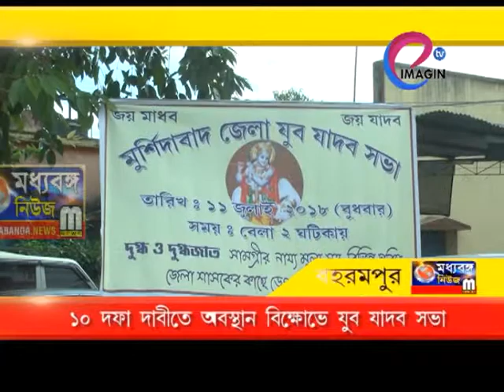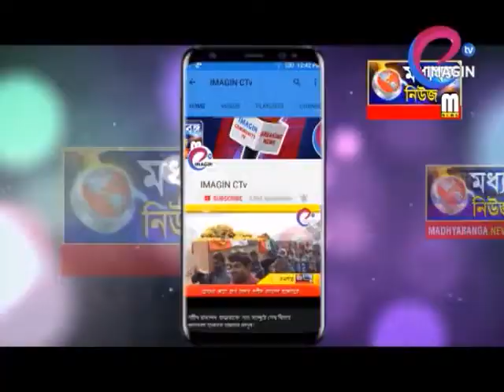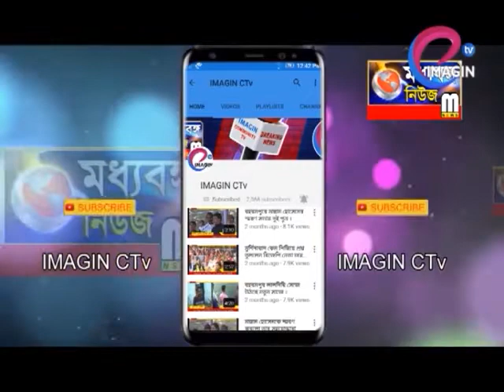১০ দফা দাবীতে অবস্থান বিক্ষোভে যুব যাদব সভা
১০ দফা দাবীতে অবস্থান বিক্ষোভে যুব যাদব সভা